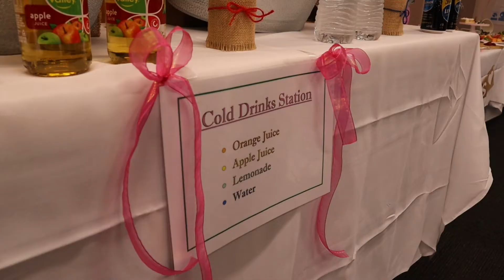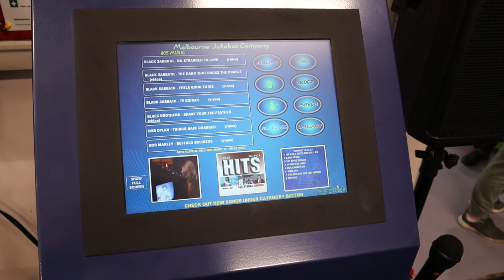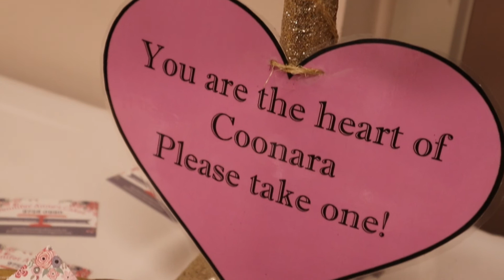"Coonara Cares" Lunch - Coonara Community House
(Re-upload for channel showreel)